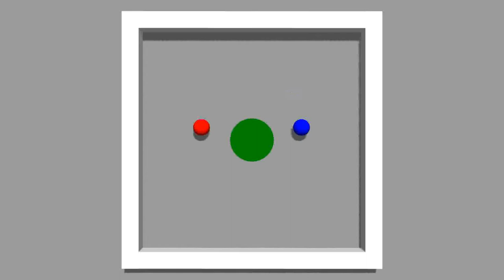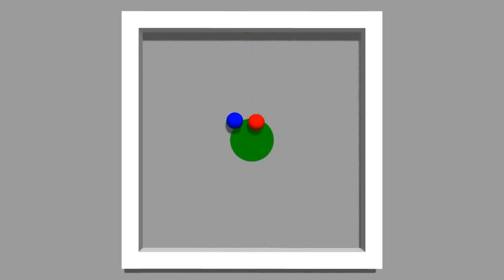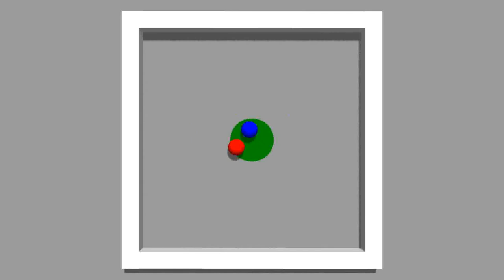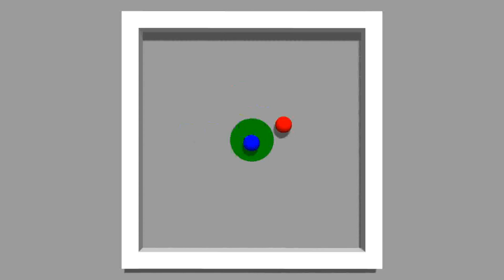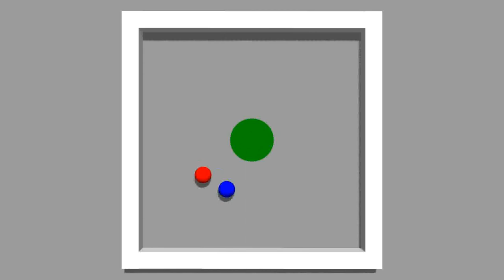King of the Hill Time Lapse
Two Q-learning agents learning to play King of the Hill